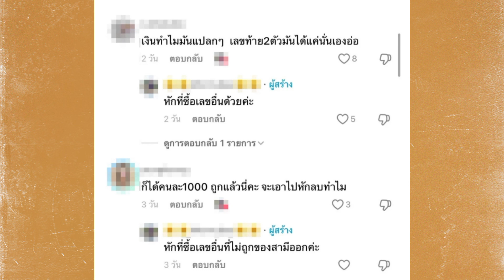ผัวซื้อลอตเตอรี่กับคนบ้า บอกถูกจะให้ เงิน สุดท้ายเอามาตรวจดู สรุปใครบ้ากัน แน่